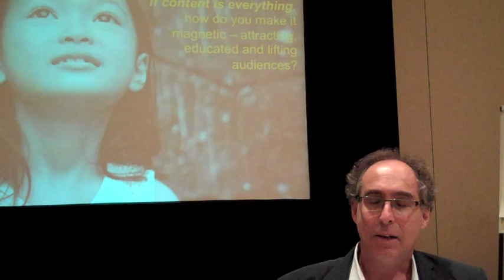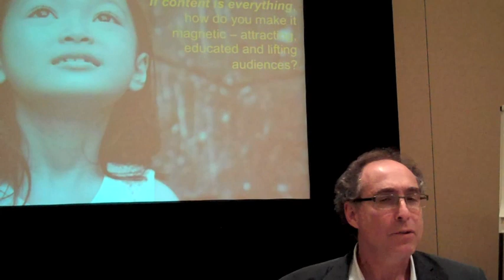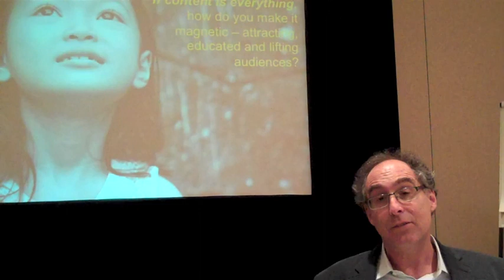Fleishman-Hillard's Steven Kostant on content relations: PRSA 2011 International Conference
Steven Kostant, senior vice president, creative strategy, Fleishman-Hillard, Washington, D.C. speaks about content relations at the PRSA 2011 International Conference in Orlando, Fla.